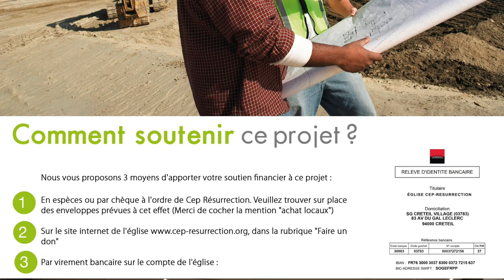Joseph BONDO - L'Evangile de Jesus Christ, la puissance qui libère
Orateur :  Pasteur Joseph BONDO
Thème :  L'Evangile de Jesus Christ, la puissance qui libère
Versets :

22 rue Honoré Oursel, 94290 Villeneuve-le-Roi (Portes 22 & 19) FRANCE

Nos cultes hebdomadaires :
                    2ème  culte de célébration (13h00-15h00)
Mardi : culte d’enseignement (19h00-21h00)

Faites un don :

Rib

CEP-RESURRECTION
SOCIETE GENERALE

L'équipe Cep-Résurrection